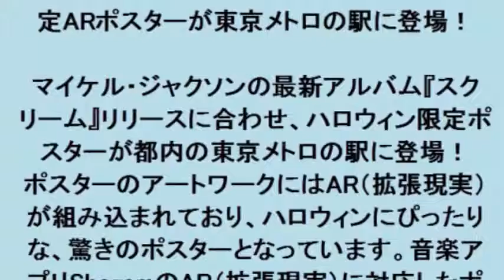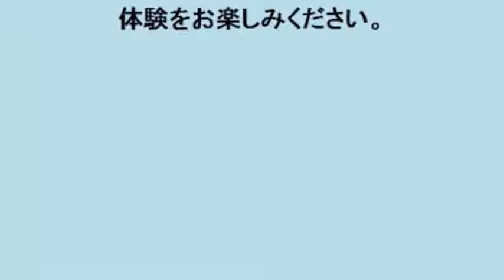最新アルバム『スクリーム』の、ハロウィン限定ARポスターが東京メトロの駅に登場！ (24october2017)